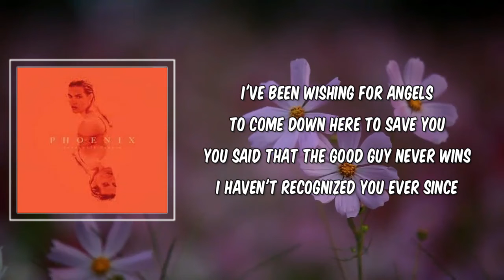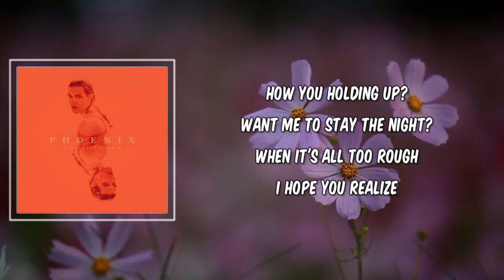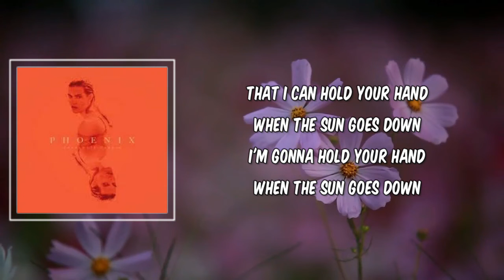Sun Goes Down (Lyrics) - Charlotte Cardin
Phoenix

Description
Sun Goes Down by Charlotte Cardin
Album: Phoenix

Sun Goes Down Lyrics:

I've been wishing for angels
To come down here to save you
You said that the good guy never wins
I haven't recognized you ever since

Drugs and love and friendships
Everything makes you anxious
You said that the good ones never stay
And you don't think you'll find your way

How you holding up?
Want me to stay the night?
When it's all too rough I hope you realize
That I can hold your hand when the sun goes down
I'm gonna hold your hand when the sun goes down

California's burning
Your heavy heart is too
You know the the whole world is hurting
And it's not because of you

Take a step and step and breather
It'll be okay
You can rest your head on my shoulder
Nothing to left to say

When it's all too rough
I hope you realize

Hear you Buddy
Life's always been harder for you
Than it is for everybody
But your lucky day will come

(Oh yeah I'm gonna hold your hand)
(I'm gonna hold your hand)
(I'm gonna hold your hand I'm gonna hold your hand)